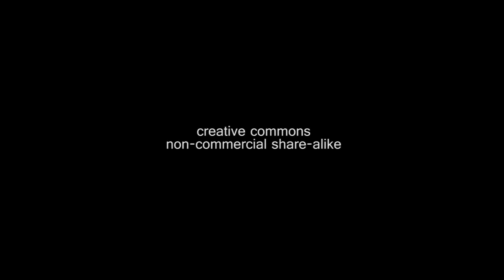George Floyd Protest Police Brutality - 42 - Minneapolis